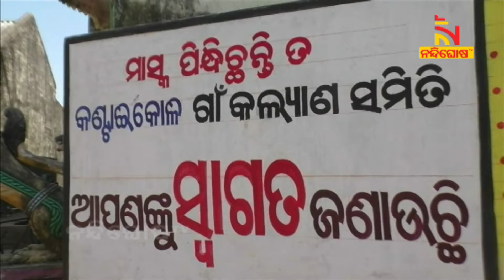Youths Of Ganjam Creates Covid19 Awareness Through An Innovative Way | NandighoshaTV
ଗଞ୍ଜାମ ହିଞ୍ଜିଳିକାଟୁରେ ଯୁବଗୋଷ୍ଠୀଙ୍କ ଅଭିନବ ପ୍ରୟାସ  । ବିପତ୍ତି ସମୟରେ ଲୋକଙ୍କୁ ସଚେତନ କରୁଛନ୍ତି କଣ୍ଟେଇକୋଳି ଗାଁର ଯୁବକ  । କରୋନାର ଭୟାବହତା ବିଷୟରେ ଲୋକଙ୍କୁ ଅବଗତ କରି ସଚେତନ ପାଇଁ ବାର୍ତ୍ତା ଦେଉଛନ୍ତି ।

* DishTV Channel No: 1367
* Airtel Digital TV Channel No: 611
* TATASky Channel No: 1779
* hathw@y Channel No: 728
* Ortel Channel No: 707
* Videocon d2h Channel No: 840
* SITI Channel No: 17 & 458
* GTPL Channel No: 719
* SUN Direct Channel No: 667
* Asianet Channel No: 219